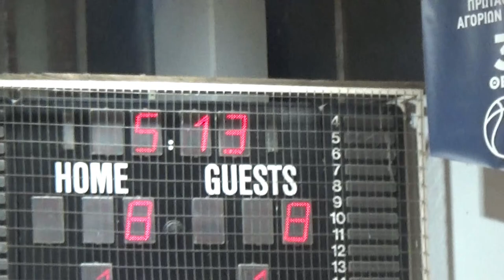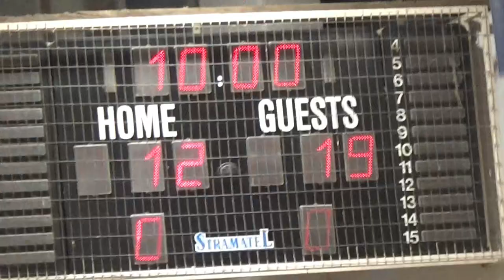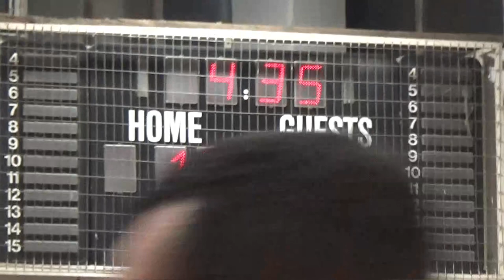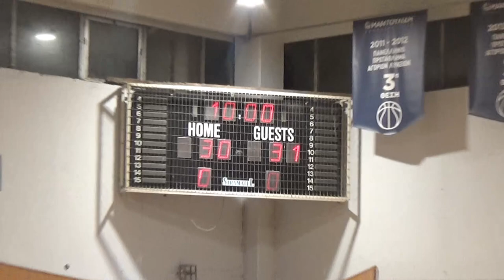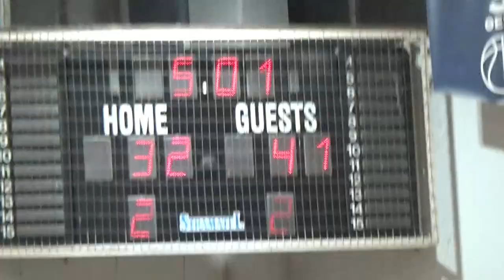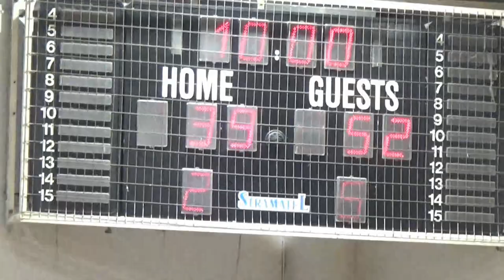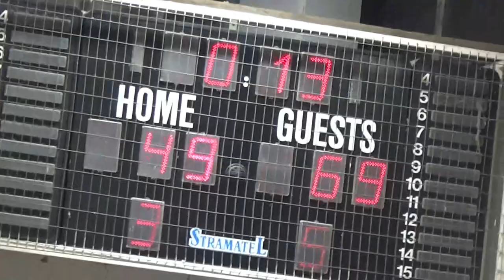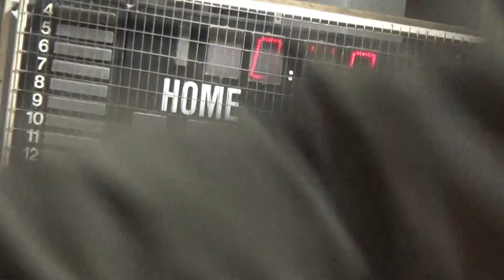Basketaki Salonica Master - Golden Steak Evosmos Vs Salo Nics (1/3/2024)